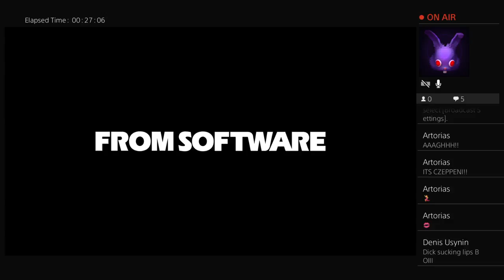Czeppeni's Live PS4 Broadcast